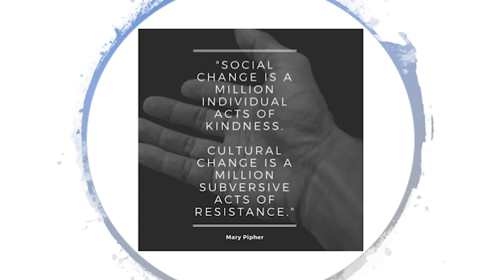2019 Rackham King Talks, Kavitha Lobo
Rackham Graduate School is proud to present our 2nd annual King Talks. This year’s talks will feature graduate students sharing research and stories that reflect the 2019 MLK Symposium theme, “Unravel.”

University of Michigan School of Social Work graduate student Kavitha Lobo will share her work and experiences from a global social work project on the benefits of deinstitutionalizing mental health care at this year's King Talks event.